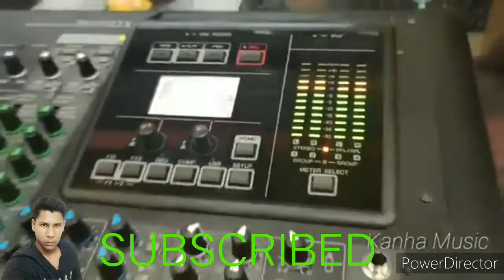Bewafa album so sad song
Bhojpuri